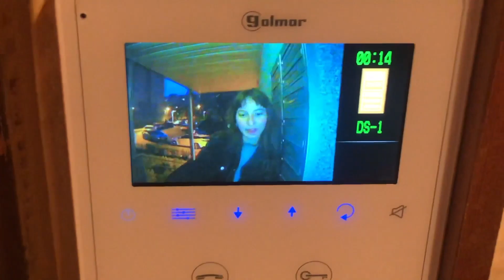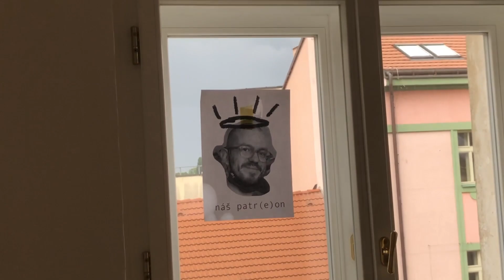new year new me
Apathea - so šimonom, raz to aj nahráme
tvö - s martinom, ďiki bro